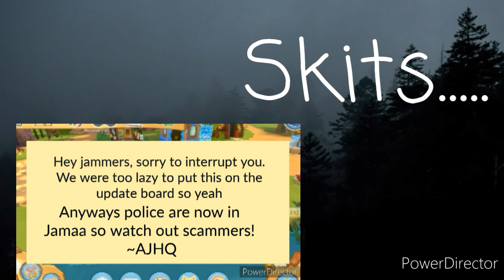Coming Soon.....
Get ready for the biggest AJ Halloween event on YouTube!

It will be a challenge but I'm ready to meet it!

Make sure to stick around because at the and of the month I'm planning something BIG.